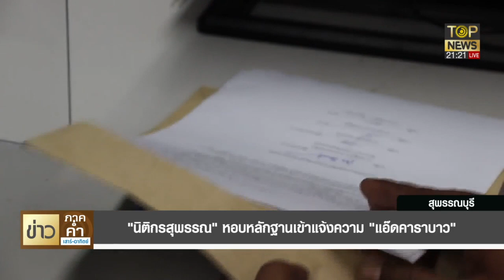นิติกร สุพรรณ หอบหลักฐานเข้าแจ้งความ "แอ๊ด คาราบาว" | ข่าวภาคค่ำ | TOP NEWS